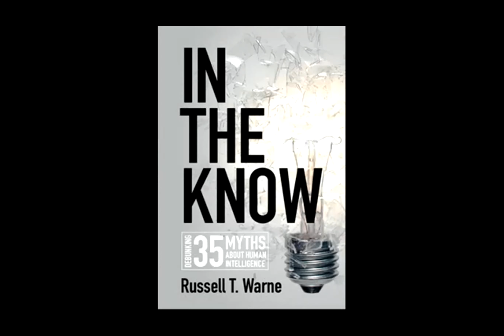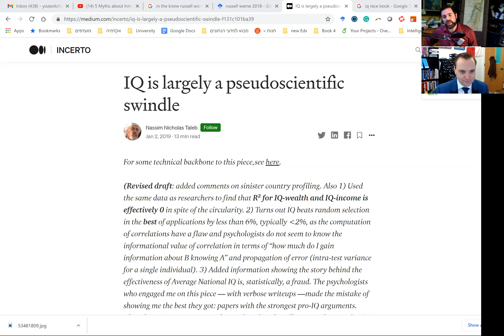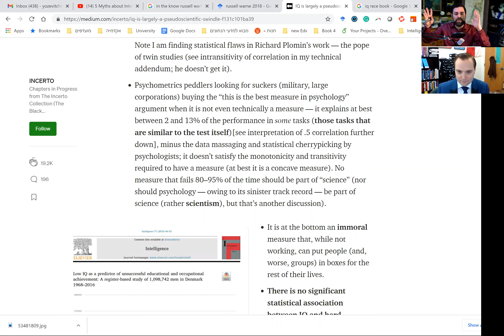(כתוביות בעברית) ניפוץ מיתוסים על אינטליגנציה ואיי.קיו. שיחה עם פרופסור ראסל ווארן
Dr. Russell T. Warne is an Associate Professor of Psychology at Utah Valley University. His new book is In the Know: Debunking 35 Myths About Human Intelligence.

In this talk, we discuss his new great book. Among the topics we discussed:
The general factor g and IQ; what general intelligence is; if IQ tests only work in the West, and are culture-specific; the evolution of general intelligence; the neuroscience of IQ, and the P-FIT model; if there any multiple intelligences, and we focus on Howard Gardner’s multiple intelligences, Daniel Goleman’s emotional intelligence, and Stenberg’s practical intelligence; the behavioral genetics of intelligence; environmental factors that influence IQ;

עורך ראשי: ישעיה רוזנמן